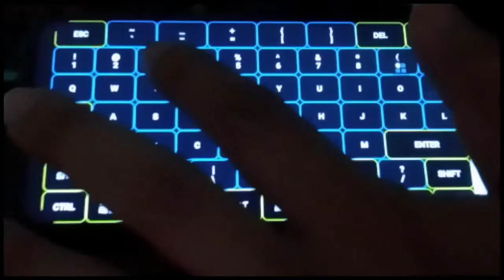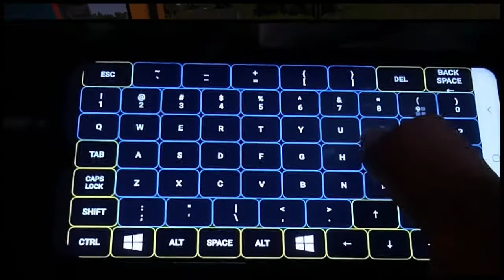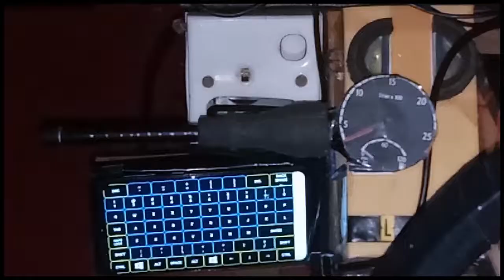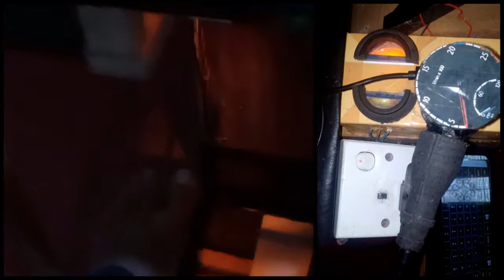Homemade steering wheel for ETS 2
This is a Gaming channel. I hope to do a video series about Euro Truck Simulator 2.

Actually, Euro Truck Simulator 2 is a simulation game developed and published by SCS Software.
It has released for Microsoft Windows, Linux, and macOS.
It was initially released as open development on 19 October 2012.
  1) CPU: Info
  2) CPU SPEED: Dual-core CPU 2.4 GHz
  4) RAM: 4 GB
  5)OS: Windows 7
  6)VIDEO CARD: GeForce GTS 450-class (Intel HD 4000)
  7)PIXEL SHADER: 5.0
  8)VERTEX SHADER: 5.0
  9) FREE DISK SPACE: 120 MB
10) DEDICATED VIDEO RAM: 512 MB
                             Recommended System Requirements
 1)CPU: Info
 2)CPU SPEED: Quad-core CPU 3.0 GHz
 3)RAM: 6 GB
 4)OS: Windows 7/8.1/10 64-bit
 5)VIDEO CARD: GeForce GTX 760-class (2 GB)
 6)PIXEL SHADER: 5.0
 7)VERTEX SHADER: 5.0
 8)FREE DISK SPACE: 120 MB
 9)DEDICATED VIDEO RAM: 2048 MB